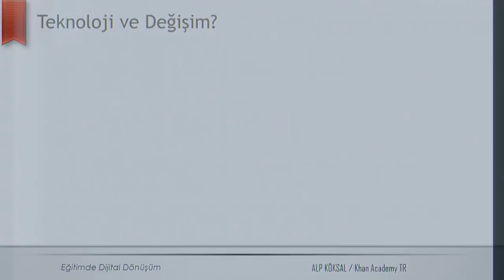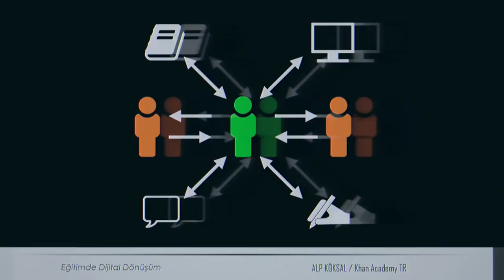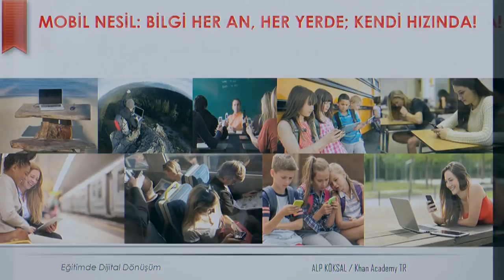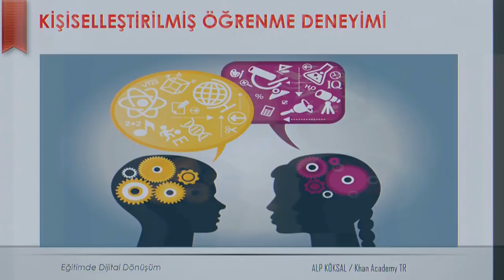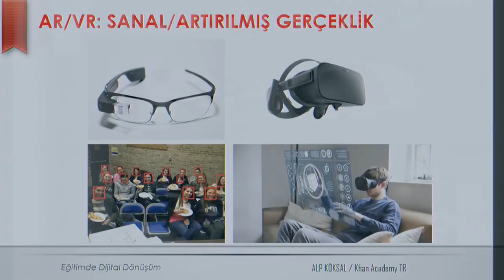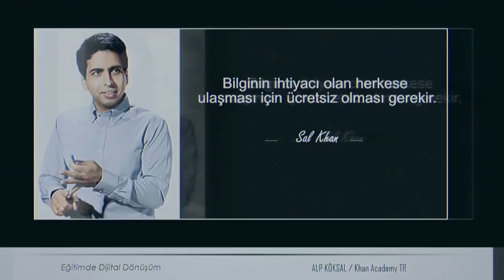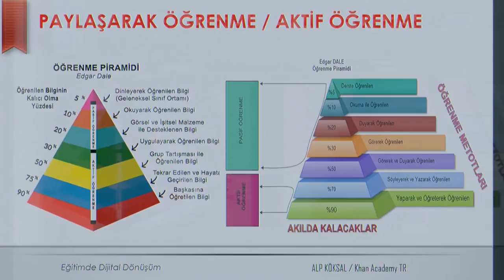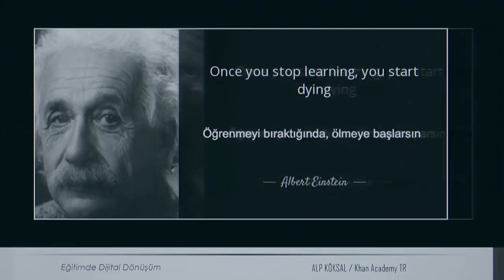Alp Köksal - Eğitimde Dijital Dönüşüm (Future Learning 2018 Konferansı)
Khan Academy Türkiye Direktörü Alp Köksal, İstanbul Üniversitesi ev sahipliğinde 7. kez düzenlenen Uluslararası Future Learning 2018: Gelecek İçin Öğrenme Alanında Yenilikler Konferansı'nın Eğitimde Dijital Dönüşüm panelinde konu ile ilgili bir konuşma gerçekleştirdi.

Matematikten sanat tarihine, ekonomiden fen bilimlerine, basit toplamadan diferansiyel denklemlere, ilkokul seviyesinden üniversite seviyesine her yaş için binlerce ücretsiz ders videosu, interaktif alıştırma ve daha fazlası, dünyanın en büyük ücretsiz online eğitim platformu Khan Academy’de.